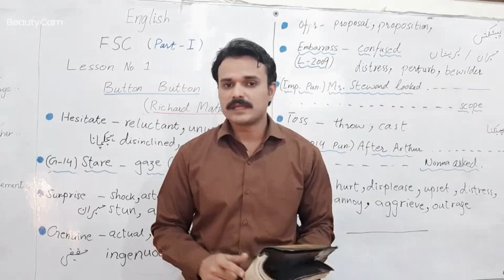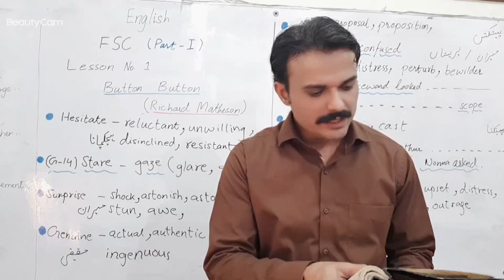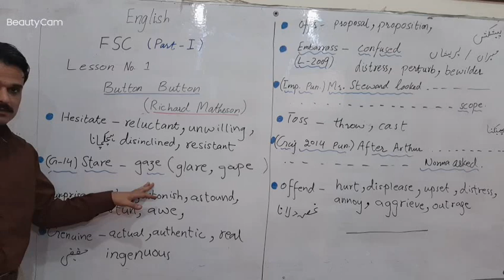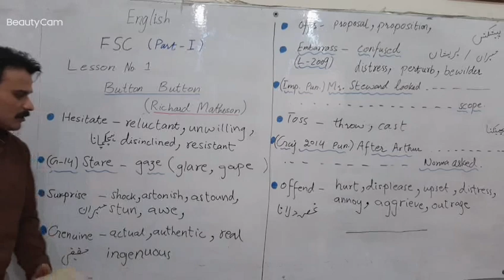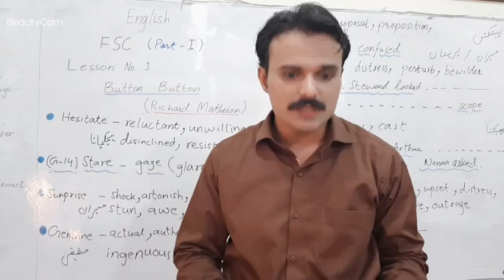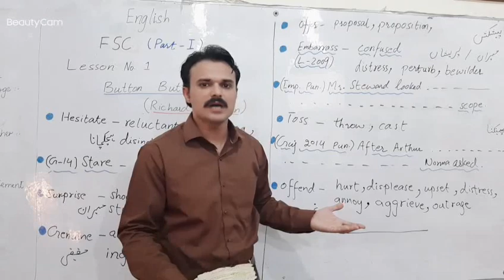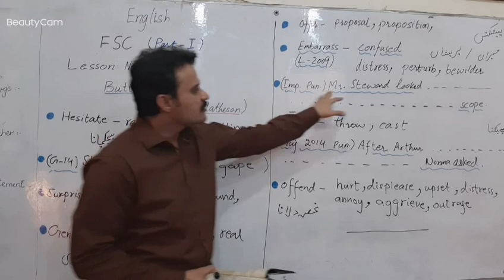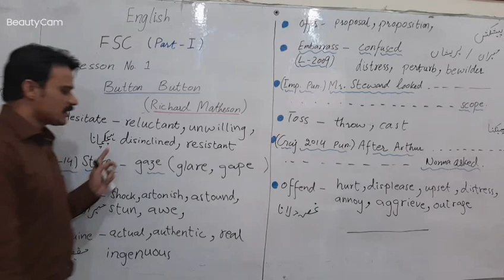FSC part 1, Button Button Lec # 5 by Prof.Ashfaq Alyas